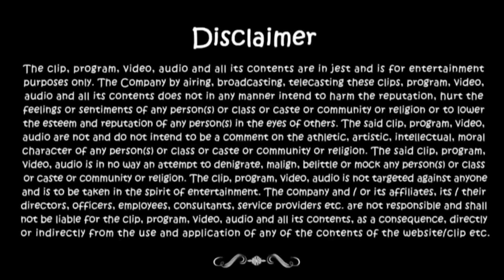Weird Little Things All Couples Do - Comedy One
Watch The Funny Video - Weird Little Things All Couples Do. To know more watch this video.